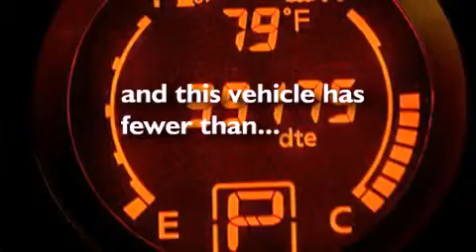2012 Nissan Sentra Miami Fl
We have been honored to serve the Miami FL area , we promise that your experience at our dealership will exceed your expectations ! Year : 2012 Make : Nissan Model : Sentra Engine : Gas I4 2.0L/122 Trans . : Automatic Exterior : Super Black Miles : 39,158 Interior : Charcoal Stock : 66244 OffLeaseOnly Miami 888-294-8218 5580 NW 145th St Miami , FL 33054